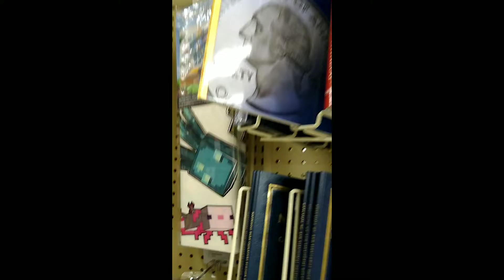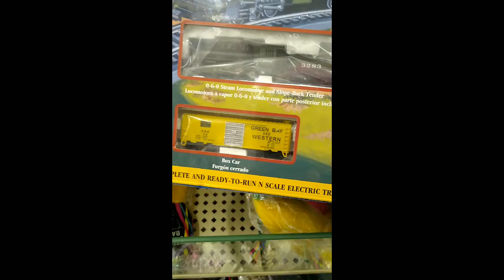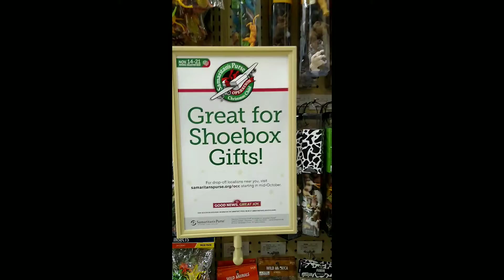RAILER The TRAILBLAZER ep.4: 🎅HOBBY LOBBY HOLIDAY TOY LANE!!⛄